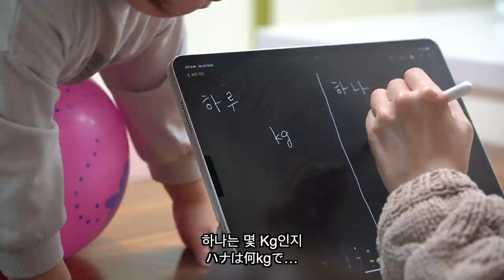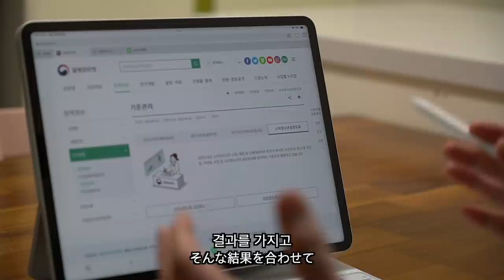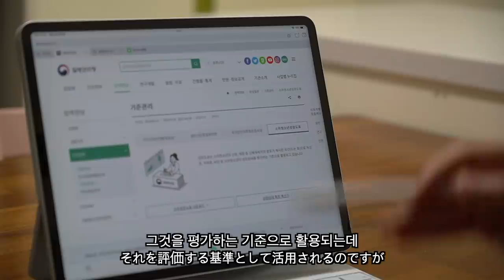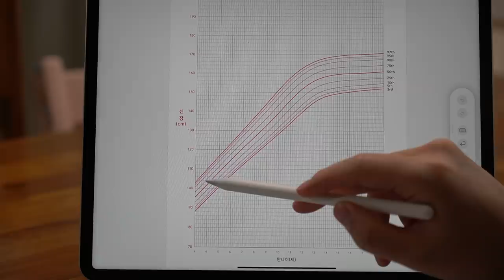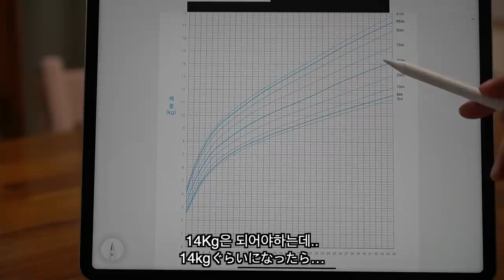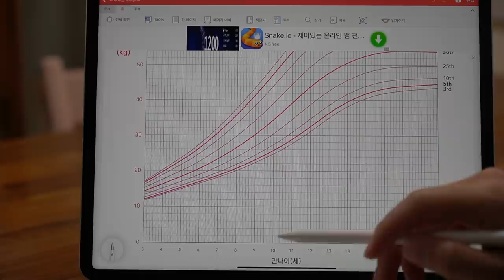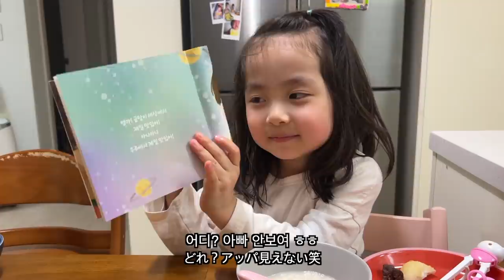[한일부부/日韓夫婦] 요즘 애들 소고기랑 곰탕은 이렇게 나오는군요! 설로인 소고기로 스테이크하우스 기분내기/韓国の子供用牛肉とコムタンに驚き！/韓国の平均値と比べて我が子の成長は？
요즘 둘째 하루가 축구를 좋아하더라고요! 그런데 키와 몸무게가 또래 평균에 비해서 조금 뒤쳐지는 느낌이 있어서 소고기와 곰탕을 먹여보았습니다. 근데 요즘 곰탕과 소고기는 간편하게 조리하고 보관할 수 있게 나오더라고요. 일본인 엄마의 한국의 고급 한우, 곰탕 리뷰! 먹방은 덤으로!! 즐겁게 시청해주세요!

最近サッカーが大好きなハル！
運動も良くするし、ごはんもたくさん食べますが、同年代の平均に比べて少し成長が遅れているという結果が…
そこで成長にも良い牛肉とコムタンを食べることに！
最近のコムタンと牛肉は簡単に調理して保管できるようなっていることに驚き。
果たして子供たちにとってお味は…？
楽しい子供たちのモクパンも＾＾
楽しんでご覧ください！

해당 영상은 설로인 광고를 포함하고 있습니다!

2) 설로인 이벤트
설로인
+ 신규가입시 12,000원 적립금 지급

ainyononn
jeongjaejacob
jonacoru